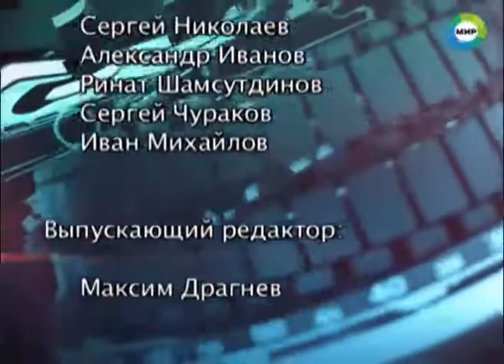Союзники Минобороны Кыргызстана организовало тактические игры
В течение четырех дней бойцы с офицерами преодолевали горную местность.
В военной игре бойцов разделили на две группы – на условных противников и военнослужащих. По сценарию, отрицательную роль отдали спецназу, который должен был захватить город. Что из этого вышло, смотрите в нашем сюжете.